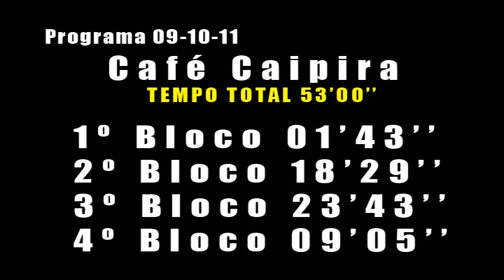PROGRAMA CAFÉ CAIPIRA COM THÉO LIMA & JULIANO 2011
Programa Café Caipira na TV Rondon SBT com a apresentação de Fernando Metello (Cachorrão) entrevistando a dupla Théo Lima & Juliano